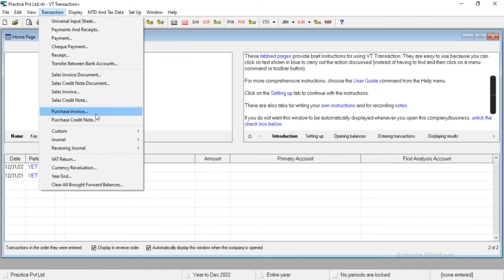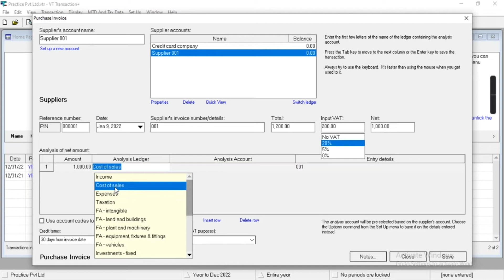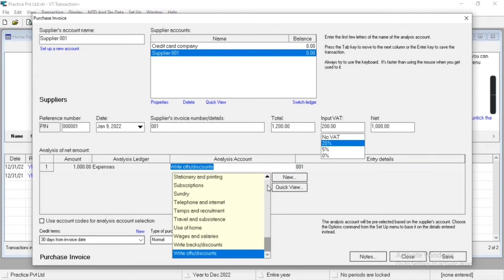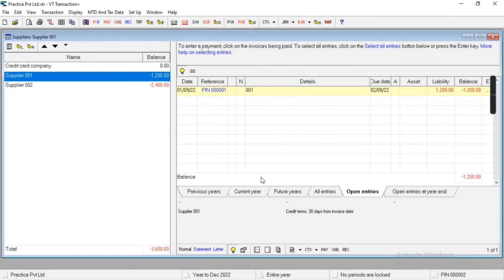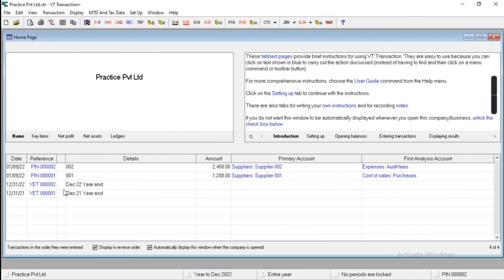VT TRANSACTION | VT TRANSACTION TUTORIAL | VT SOFTWARE TUTORIAL | LEARN VT SOFTWARE | VT ACCOUNTS UK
IN THIS VIDEO YOU WILL LEARN HOW TO CREATE SUPPLIER, HOW TO MODIFY AND DELETE THE SUPPLIER AS WELL AS HOW TO MAKE A PURCHASE ENTRY IN VT TRANSACTION+